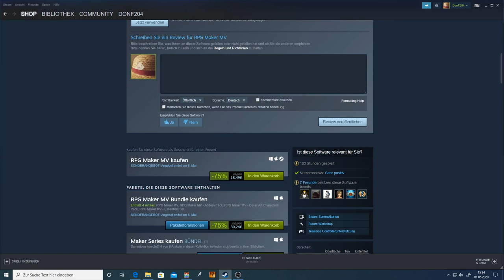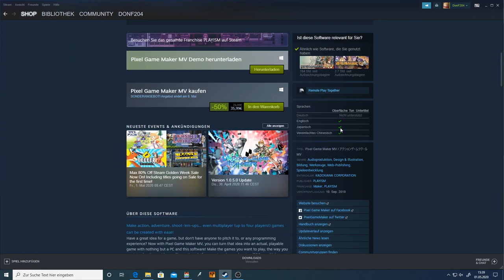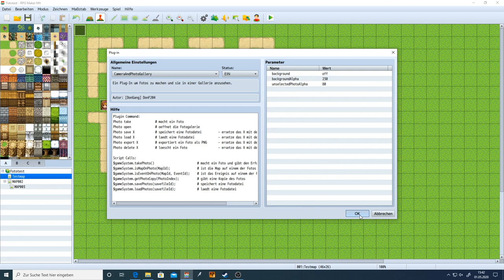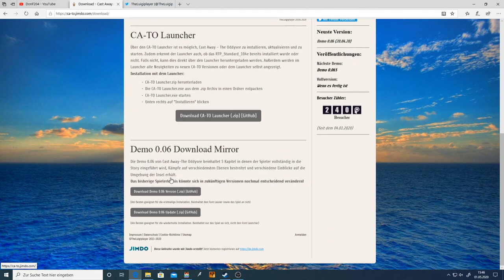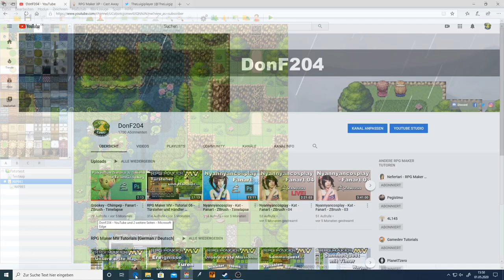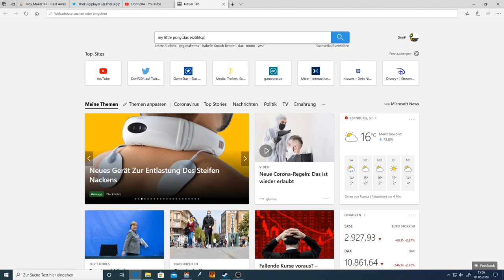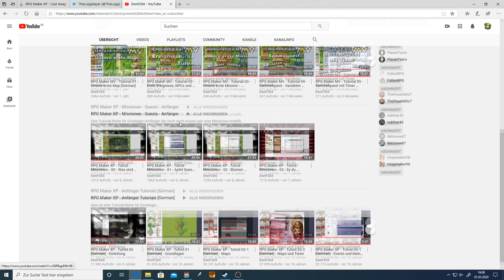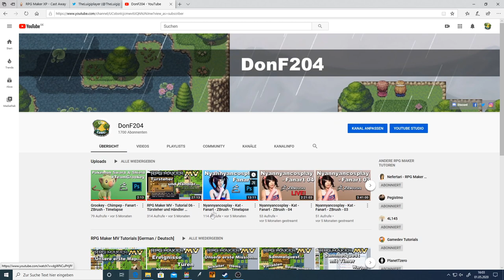Stream Ankündigungen - Sorry, dass ich eine Weile weg war!